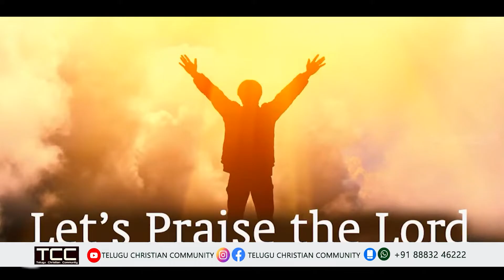యేసు రక్తము రక్తము Yesu Rakthamu song hosannasongs II Telugu Christian old songs II